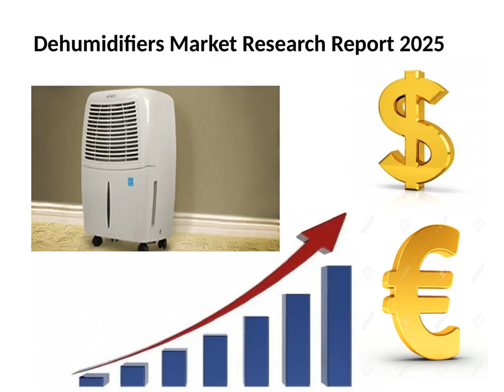Dehumidifiers Market Status and Future Forecast 2015-2025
The report offers detailed coverage of Dehumidifiers industry and main market trends. The market research includes historical and forecast market data, demand, application details, price trends, and company shares of the leading Dehumidifiers by geography. The report splits the market size, by volume and value, on the basis of application type and geography.